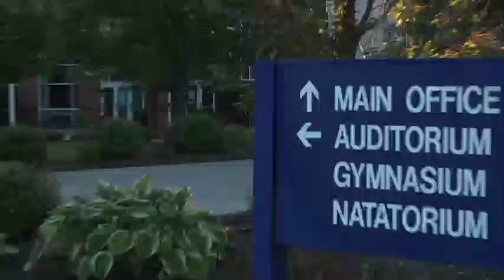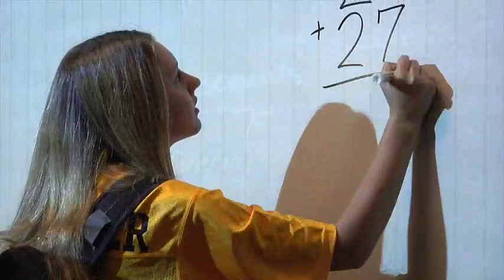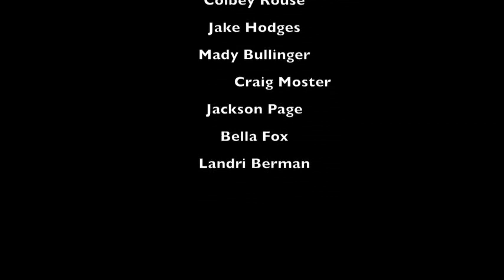2015 C-town Excellence Trailer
Clarkston x Chrysler